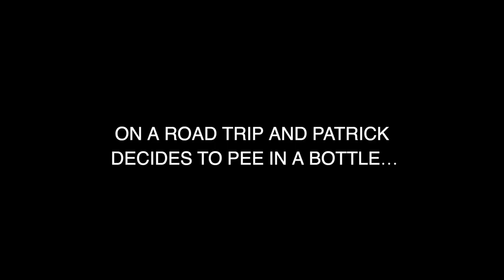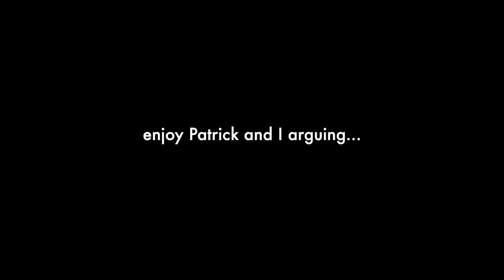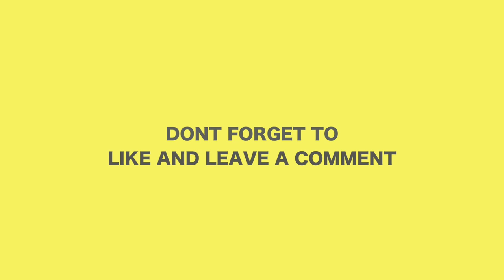ANGRY ROOMMATE SMASHES MY TV!!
In todays video my roommate Paper destroys my TV, We recreate a viral tik tok, I have my friends try the worst smelling food ever, Patrick goes in a bottle on a road trip, and we make a ramp in our house.

llama
-alex